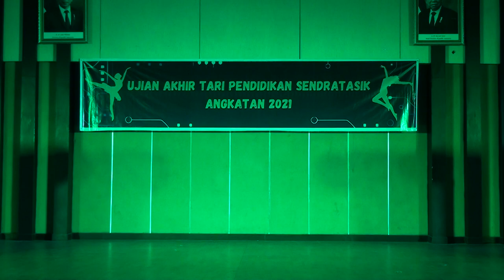Wonderland || SD 15 Surau Gadang || UAS Tari Pendidikan - Sendratasik UNP Ak.2021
Ujian Akhir Semester Juli - Desember  2023
Mata Kuliah : Tari Pendidikan
Dosen : Prof. Dr. Fuji Astuti, M.Hum
Mahasiswa : Sendratasik Angkatan 2021

Tempat Ujian : Auditorium FBS UNP lantai 4 Gedung Laboratorium FBS UNP
13 Desember 2023

Kamerawan : Mamek
Edit Video : J-Two Media
Sound & Lampu : Narji